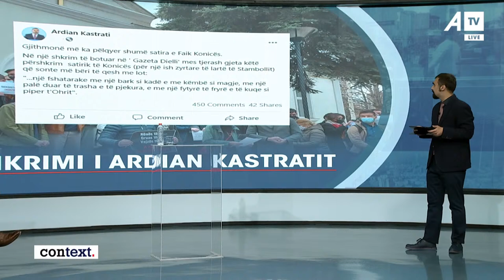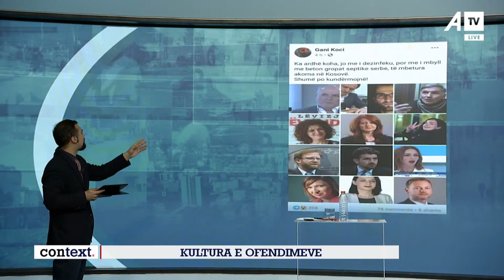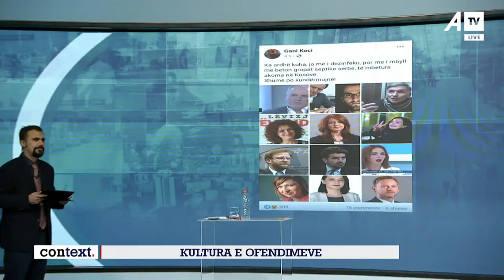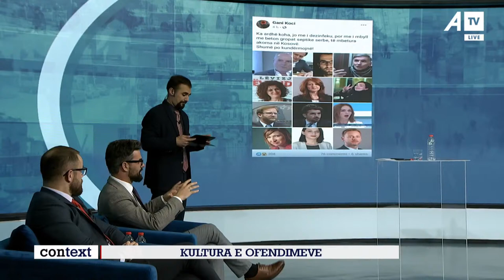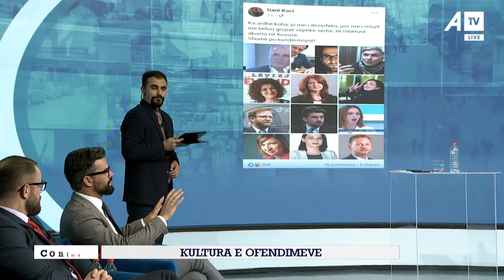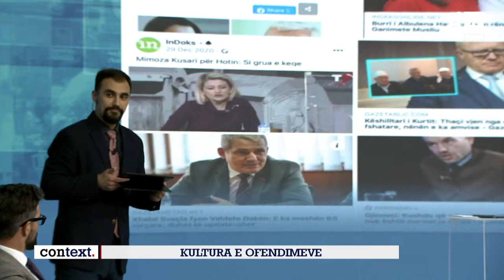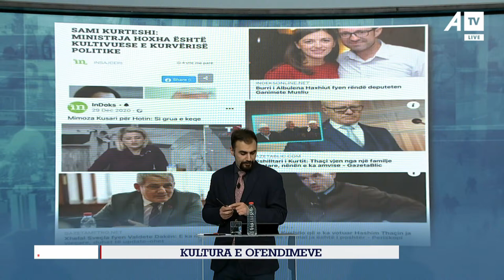Context - Kultura e ofendimeve - 06.04.2021 - ATV